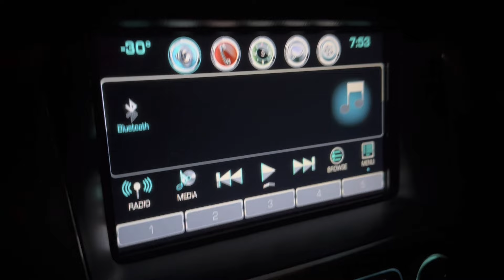Firewood Procurement in Extreme Negative Temperatures: 30 Degrees Below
Collecting firewood in 3-6 feet of snow and negative 30 degrees.